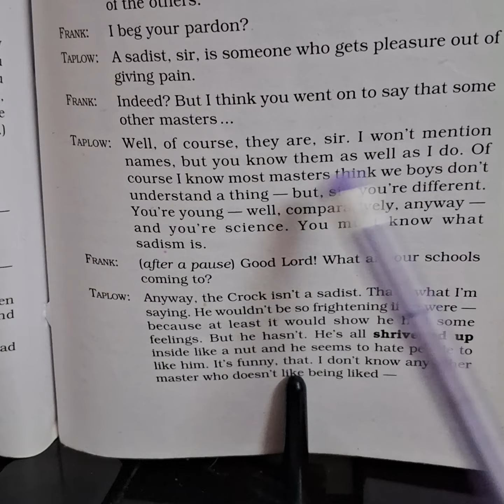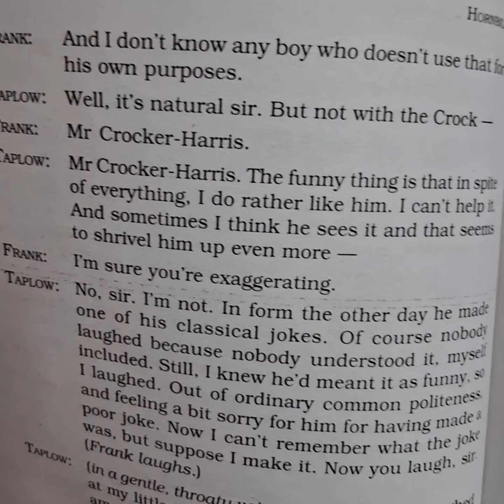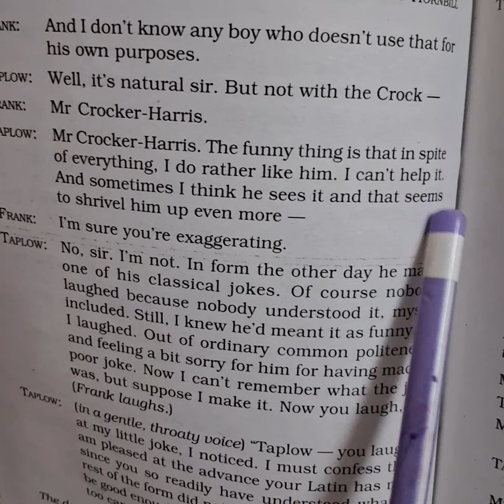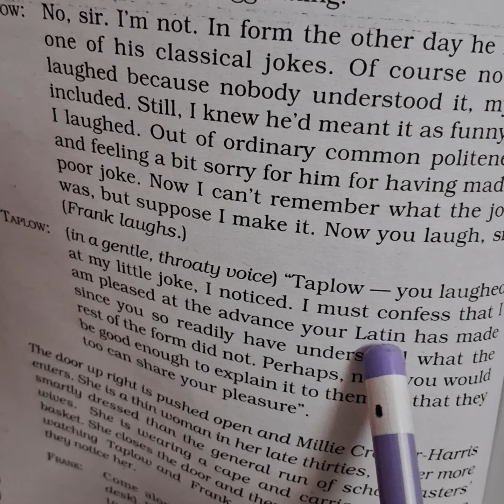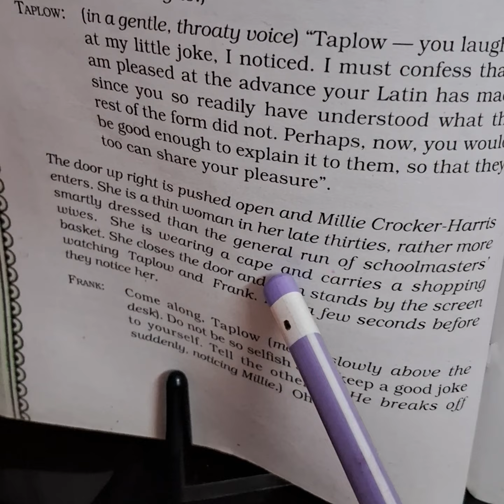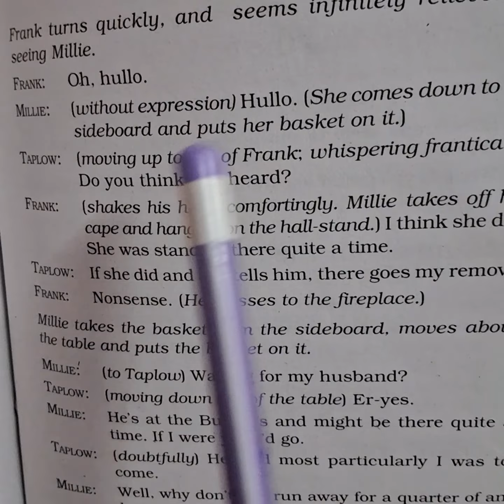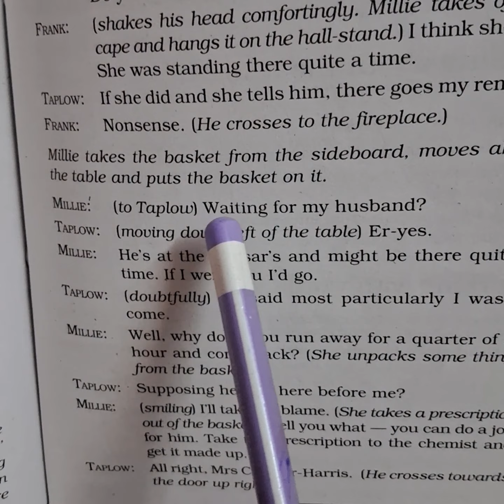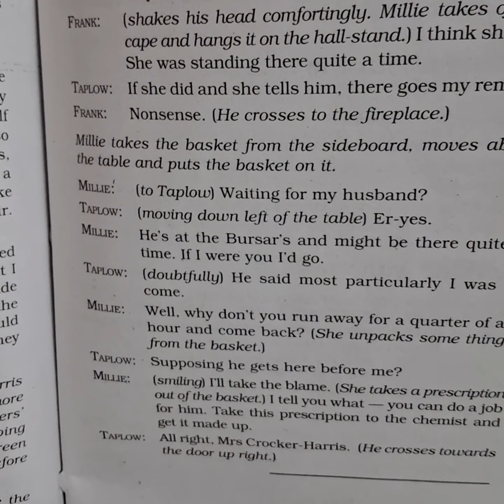Hornbill, class11, The Browning Version